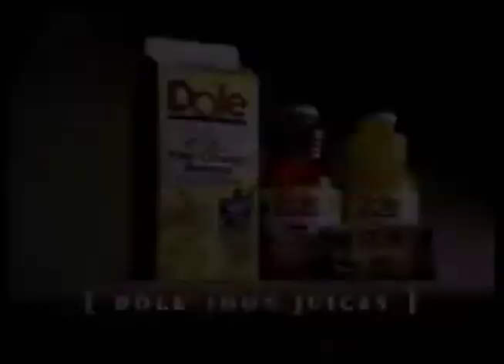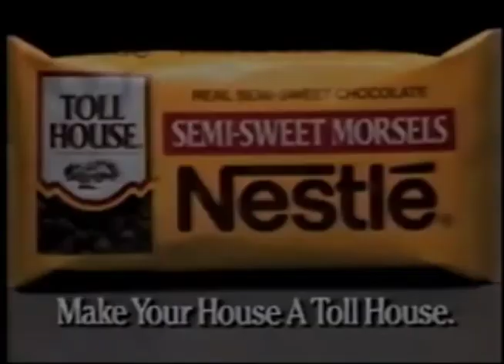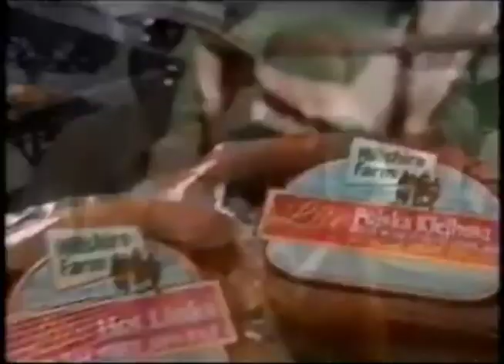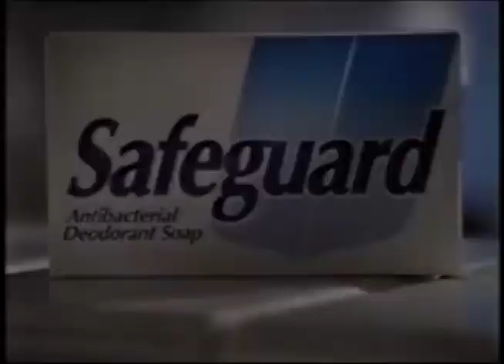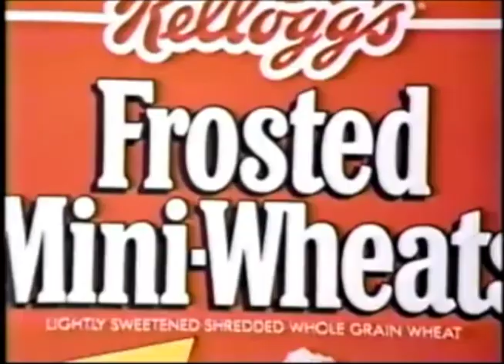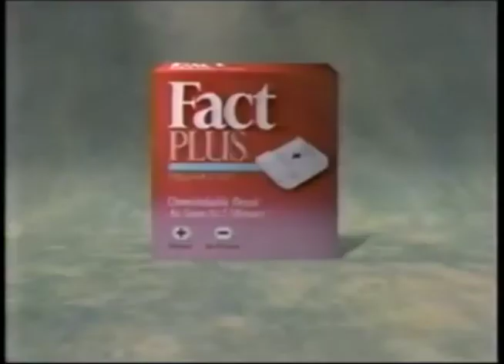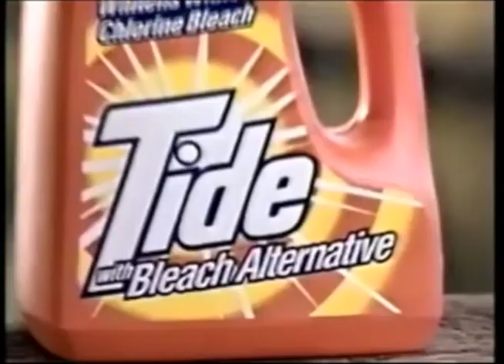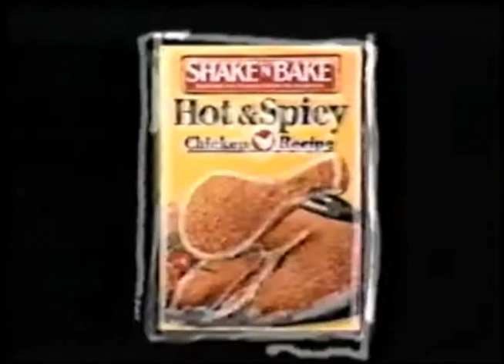KVIA Commercials (April 2, 1993)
Taken from One Life to Live and General Hospital off KVIA/ABC.

1. Dole Pine-Orange Banana juice
2. Indecent Proposal movie trailer
3. One Life To Live mid-show bumper
4. The Ten Commandments promo
5. KVIA Raymond Mesa Building A Better Community bumper
6. KVIA/Jell-O Generation 2000: A Children's Fair at the El Paso Civic Center
7. Health Matters promo
8. Smith's Pharmacy
9. One Life To Live commercial return bumper
10. America's Dairy Farmers/National Dairy Board- Cheddar cheese
11. Avon
12. Nestle Toll House Cookies
13. Kraft Ranch dressing
14. Ked's (2 ads)
15. Episodes magazine
16. Colgate Plus toothbrush
17. Walt Disney's Pinocchio on home video
18. Color Tile
19. Kraft 100% Grated Parmesan Cheese
20. Kibbles 'n Bits
21. Liquid Dial
22. Getting By/Where I Live promos
23. Metamucil
24. Carpet Science
25. Hillshire Farm
26. ABC Soap Talk
27. ABC News Brief
28. KVIA Monica Gomez Building A Better Community bumper
29. Paul McCartney at the Aggie Memorial Stadium
30. Church's Chicken
31. Diet Dr Pepper
32. Safeguard
33. Reynolds Wrap
34. Beef Industry Council and Beef Board
35. JCPenney
36. Miracle-Gro
37. Another Carpet Science
38. Kellogg's Frosted Mini-Wheats
39. Hormel Spam
40. Another Ked's
41. Family Matters/Step By Step/Getting By/Where I Live promos
42. (same as #2)
43. Soft & Dri
44. Dawn
45. O.B. tampons
46. Fact Plus pregnancy test
47. McDonald's
48. General Hospital mid-show bumper
49. ABC World News Tonight with Peter Jennings promo
50. KVIA Suzanne Michaels Building A Better Community bumper
51. (same as #6)
52. Disney's The Adventures of Huck Finn trailer
53. Dr Pepper
54. General Hospital commercial return bumper
55. Dr. Scholl's Clear Away
56. Fleischmann's Move Over Butter
57. DayTime Ben-Gay
58. Durkee French Fried Onions
59. Tide
60. Another Episodes
61. (same as #20)
62. AT&T
63. Sara Lee
64. Shake 'n Bake
65. Another ABC Soap Talk